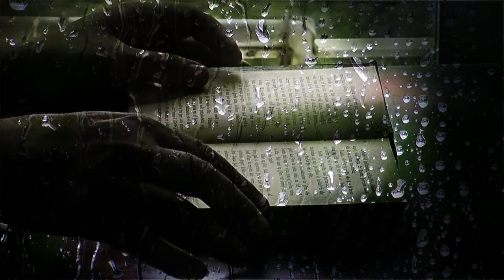process of being mentally stimulated to do or feel something, especially to do something creative.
the quality of being inspired.
"a rare moment of inspiration in an otherwise dull display"
a person or thing that inspires.
plural noun: inspirations
"he is an inspiration to everyone"